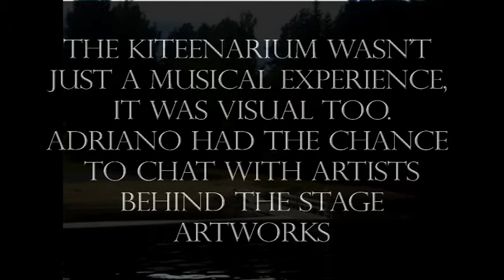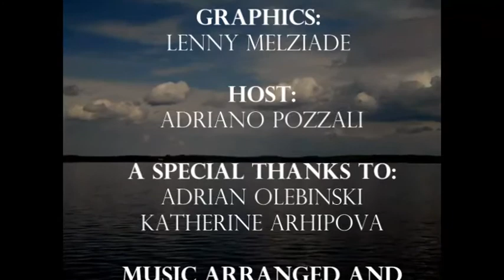From Italy To Endless Love- A Kitee Adventure, Episode 5. Kiteenarium Art (+ ENG/ ITA SUB)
This section of the fandocumentary follows our Adriano in Kitee, showing us the Kitee International Music And Arts Festival.
Let's discover the exclusive performances and exhibitions held at Nightwish's place of birth.

In this episode: Kiteenarium is not only about music. Art is fundamental, and the artists explains us why

Many thanks to: Dean Kopri for the music

Questa sezione del fandocumentary segue il nostro Adriano a Kitee. Ci mostrerà il Kitee International Music And Arts Festival. Potremo vedere esclusive performance ed esibizioni tenutesi nel paese natale della band.

In questo episodio: Il Kiteenarium non è solo musica, ma anche arte. Gli artisti ci spiegano perchè

Grazie a: Dean Kopri per le musiche.